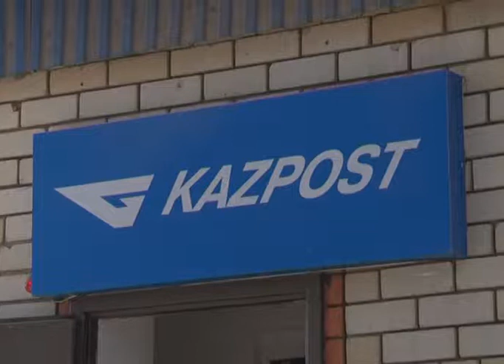"Қазпоштаның" қаланың ескі бөлігіндегі бір бөлімшесі жабылды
Қаланың ескі бөлігінде орналасқан "Қазпошта" бөлімшесінде тұрғындар бірнеше күннен бері сәлемдемесін ала алмай жүр. Себебі өткен аптада "Ескі қаладағы" сәлемдемелер супермаркеті жабылып, ондағы сәлемдемелердің барлығы бөлімшелерге таратылып берілген. Сәлемдемелердің басым бөлігі осы №6-бөлімшеге келіп түскен. Ал, бөлімше қызметкерлері оларды таратып үлгермей жатыр. "Қазпошта" АҚ-ның басшылығы мәселе осы аптаның соңына дейін шешіледі деп уәде етті. Бұл Некрасов көшесінде орналасқан "Қазпошта" бөлімшесі. Бірнеше күннен бері мұнда жұрт ұзын сонар кезекте тұр. Сәлемдемелерін уақытылы ала алмай жүрген тұрғындар 2-3 сағаттап күтуге мәжбүр. Арасында кеше кезегі жетпей, бүгін қайта келгендері де бар. Тұрғындар бөлімше қызметкерлерінің жұмысына наразы. Қазір мұнда үш терезенің тек біреуі ғана қызмет көрсетіп тұр. "Қазпошта" АҚ-ның басшылығы бұған дейін Әйтеке би көшесінде орналасқан "Сәлемдемелер супермаркетін" ұстап тұру қаржылай тиімсіз болғандықтан жапқандарын айтады. Сондықтан, ондағы сәлемдемелер "Қазпошта" бөлімшелеріне таратылып берілген. №6-бөлімшеде қарбаластың туындауы уақытша құбылыс, деген директордың орынбасары аталған мәселені апта соңына дейін шешуге уәде етті. Атап өтейік, қалада "Қазпошта" АҚ-ның 18 бөлімшесі тұрғындарға қызмет көрсетеді. Тұрғындар сәлемдемелерін тұрғылықты мекенжайы бойынша жақын орналасқан бөлімшеге алдырта алады. Ал, "Сәлемдемелер супермаркеті" тек біреу ғана - Әбілқайыр хан даңғылындағы бас ғимаратта орналасқан.